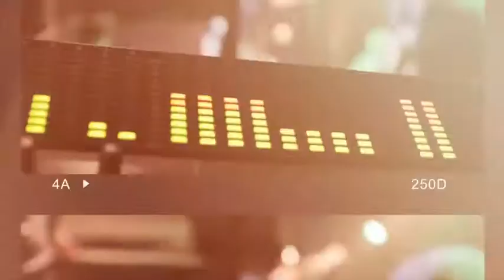Projeto After Effects Exclusivo 2086 [Shine Video]